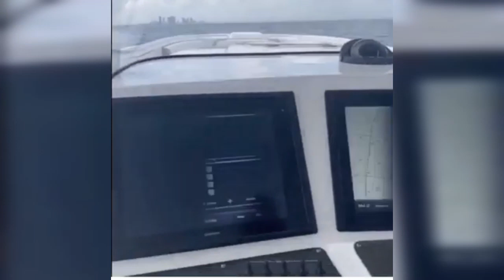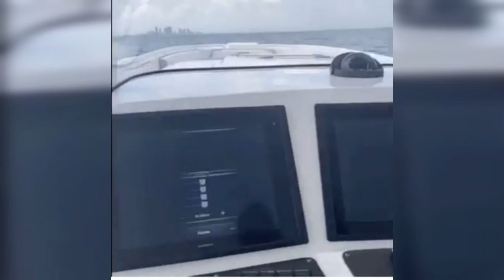Farruko & Ñengo Flow - Los De Bayamon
SI QUIERES QUE TE MANDÉ UN SALUDO EN MI PRÓXIMO VIDEO SOLAMENTE COMENTA EL VIDEO DICIENDO QUE VIENES DE MI PARTE